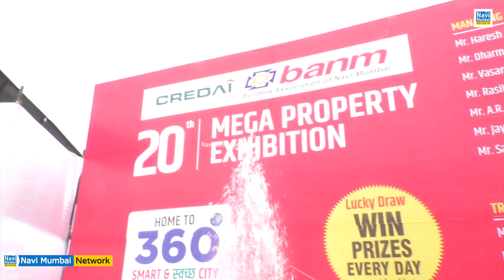Mahendra Gharat | CREDAI BANM Property Exhibition | JNPT का तेजी से विकास "Real Estate" के लिए Boom